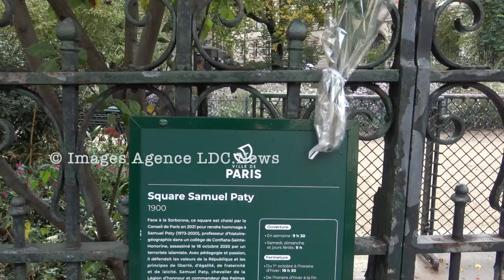Laurence Trochu. Contre l'offensive islamique à l'école. Paris/France - 15 Octobre 2022